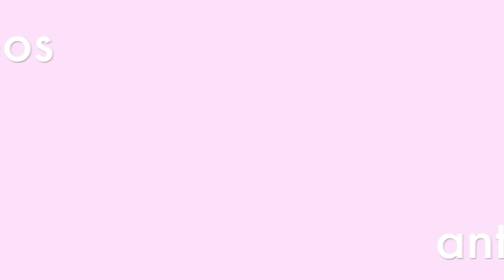MIS OUTFITS PARA EL REGRESO A CLASES | Fashion Riot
Outifits para el regreso a clases

5 outfits diferentes para este regreso a clases

Outfit 1
Bomber Jacket: Zara
Blusa: Urban Outfitters
Jeans: American Eagle
Zapatos: Zara

Outfit 2

Blazer: Scotch & Soda
Camisa: Romwe
Moño: Topshop
Pantalones: Banana Republic

Outfit 3
Camisa: Banana Republic
Pañoleta: Ebay
Jeans: Levi's
Zapatillas: Cole Haan

Outfit 4:
Chaqueta: Romwe
Blusa: Zara
Jeans: American Eagle
Botas: Zara

Outfit 5:
Chaqueta Denim: American Eagle